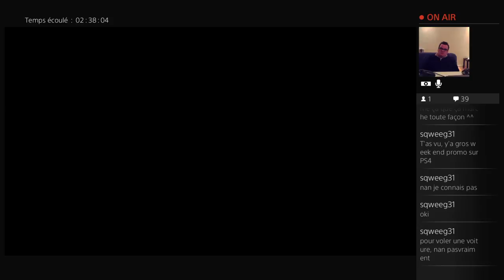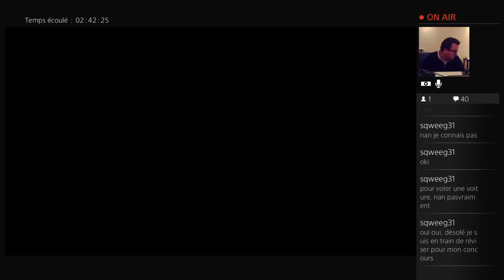FR/EN [Ben aux platines] Assassin's Creed Syndicate (8) (Part 11)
8e Ben aux platines sur Assassin's Creed Syndicate -- Watch live